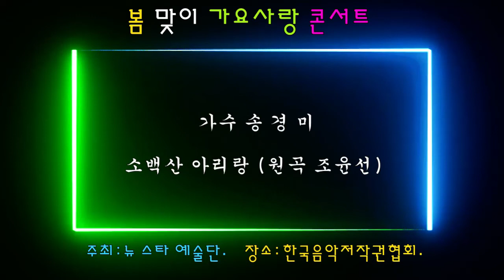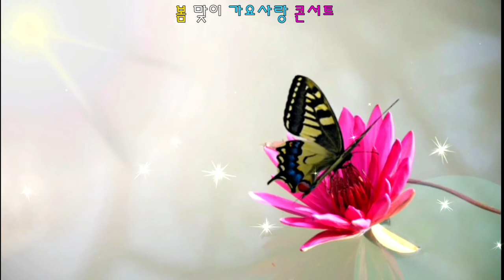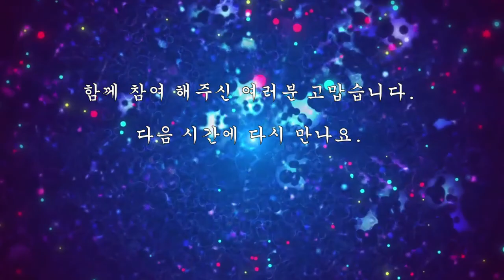가수 송경미 소백산 아리랑원곡 조윤선